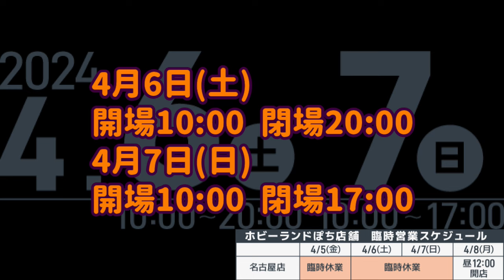【ホビーランドぽち】2024年4月イベント情報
ホビーランドぽち2024年4月 イベント情報です！
気になる詳細は動画をチェック！